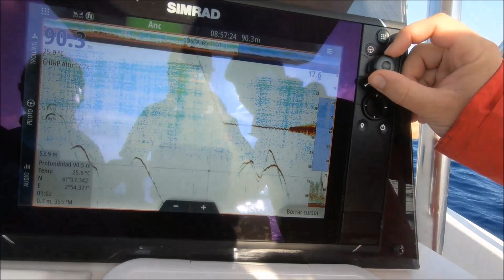Capturando los PECES MAS GRANDES del MUNDO!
¡Sumérgete en las aguas profundas del océano en nuestro emocionante viaje de pesca! En este video, te llevaremos a bordo de embarcación de Carlos el bluefin team para experimentar la adrenalina de la pesca de atunes gigantes y pez espada a brumeo. Descubre las técnicas y secretos detrás de esta emocionante aventura mientras los pescadores expertos se enfrentan a estos formidables depredadores marinos. Desde la preparación del cebo hasta la intensa lucha para atrapar a estas bestias del océano, te mostraremos cada paso del proceso.

Únete a nosotros mientras exploramos las aguas azules y aprendemos sobre la ecología y el comportamiento de estas especies impresionantes. Además, no te pierdas las emocionantes tomas de acción cuando los atunes gigantes y pez espada se lanzan en picada hacia el cebo y los pescadores luchan por controlar sus cañas. Este video es una ventana a la emoción y la belleza del mundo submarino mientras compartimos nuestro amor por la pesca deportiva y la conservación marina. ¡Prepárate para un emocionante viaje al corazón del océano en busca de los gigantes del mar!

 𝟏𝟎 % 𝑫𝑪𝑻 𝑪𝑶𝑵 𝑬𝑳 𝑪Ó𝑫𝑰𝑮𝑶: 𝑭𝑹𝑨𝑵𝑪𝑭𝑰𝑺𝑯𝑰𝑵𝑮𝟏𝟎